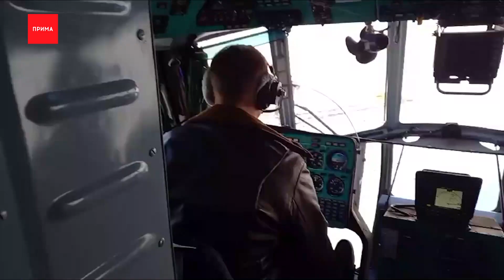Туристы из Зеленогорска попали под лавину в Бурятии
Группа туристов из Зеленогорска попала под лавину в горах Бурятии. Есть погибшие. Трагедия произошла накануне. Снежной волной накрыло пять человек. Двоим туристам удалось выбраться самостоятельно. Они и вызвали спасателей. На поиски остальных потребовались почти сутки. Но в живых не осталось никого. Сначала спасатели нашли одного погибшего. Тела еще двоих обнаружили днем. Все участники похода жители нашего края, были опытными альпинистами. Они заранее оповестили МЧС о своем маршруте и собирались подняться на высшую точку Саян, гору Мунку-Сардык, на высоту 3490 метров. Лавина сошла в районе перевала Горелова. Возможной причиной схода снега сейчас называют землетрясение, которое произошло на границе с Монголией и могло достать до Саян.